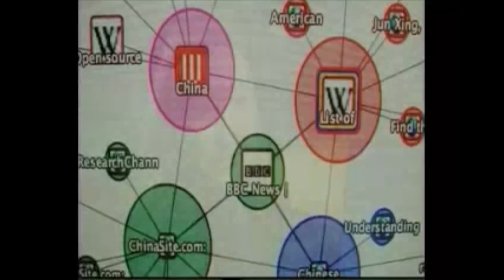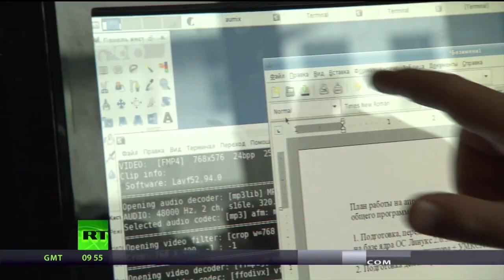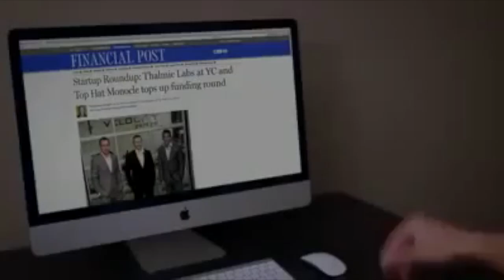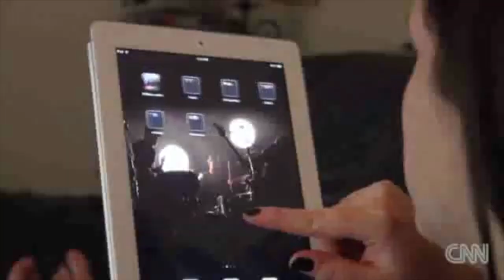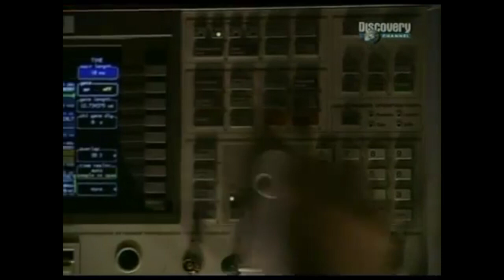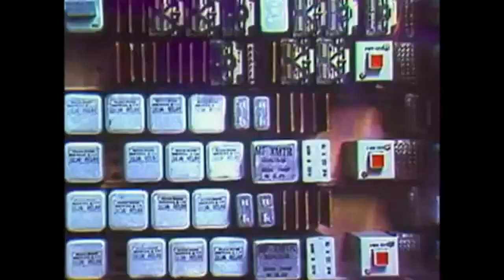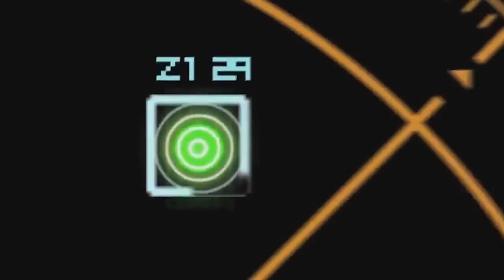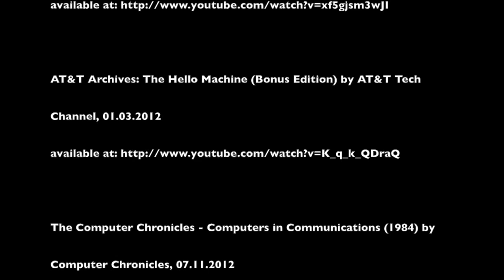Internet Freedom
What does that even mean? Its a rallying cry for activists, a policy
approach for lawmakers, and a question to debate for journalists.

Progressive activists want an internet that is free of censorship and
government surveillance and that corporations can't dominate.
Politicians say they want it both ways, an internet that is good for
used by these two groups that don't agree on much anything?

Internet freedom has been in the news alot in the last few years. The
term has been associated with activists who led the internet blackout
to stop SOPA. It is used in association with wistleblowin and
Wikileaks, the Chinese firewall, Arab dictators who shut down the
internet; and the imprisonment of hackers.

Internet freedom is tied to debates on open source publishing, network
neutrality, mashup culture, conglomerated media corporations, file
sharing, bittorrents, intellectual property rights and the Pirate Bay.

According to information activists, the right to internet freedom is
violated when Facebook suddenly changes its privacy settings and when
Silicon Valley collaborates with the US NSA in acts of surveillance.

So what is internet freedom? What is the internet? What is freedom?

Is there a single global internet? Can there be a single principle for
all of the internet in every country? Are we talking about libertarian
laissez faire free market freedom to buy and sell or progressive
freedom of speech and freedom of association in a democracy?

To answer these questions we travelled to London to ask leading
scholars in media studies one question: What is internet freedom?
Interviewees include: Dr. Natalie Fenton, Dr. Des Freedman, Dr. Arne
Hintz, Dr. Thomas Streeter, Vibodh Parthasarathi, Dr. Marianne
Franklin, Dr. Henry Jenkins, Akintunde Akanni, Dr. Alison Powell, Dr.
Veronica Barassi, Dr. Nick Couldry, Dr. Rasha Abdulla, Dr. Andrew
Clement, Dr. Damian Tambini

Interviewed by Dr. Adam Fish and Wiktoria Przybylska